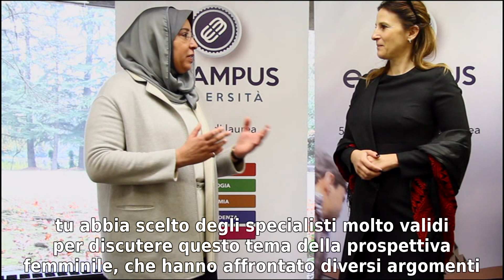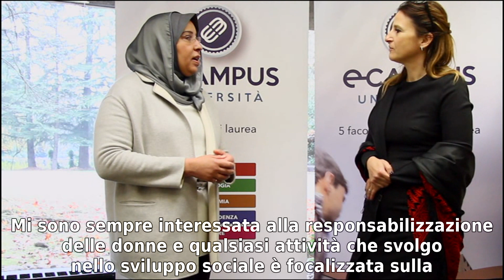La Prof. Todini intervista Sheikha Fadyah Saad Al Sabah, principessa del Kuwait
La professoressa Paola Todini, coordinatrice della facoltà di Giurisprudenza dell’Università eCampus e organizzatrice del congresso internazionale “Bridging the future: the women’s perspective”, intervista Sheikha Fadyah Saad Al Sabah, principessa del Kuwait impegnata nella responsabilizzazione delle donne per lo sviluppo sociale.